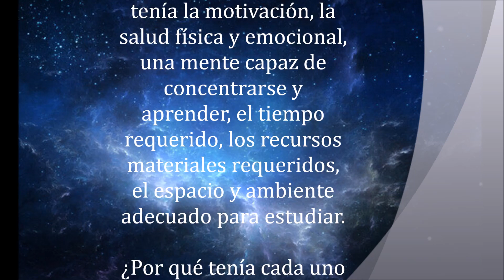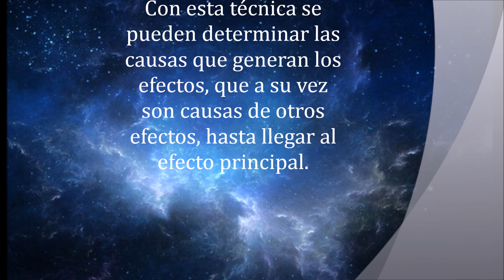como resolver problemas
TÉCNICA 100% EFECTIVA PARA RESOLVER PROBLEMAS